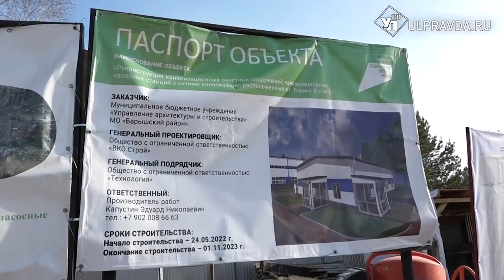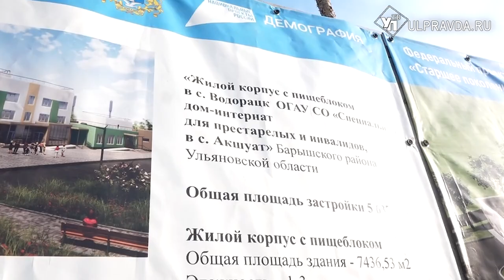Русских недобросовестному подрядчику на очистных в Барыше: «Вы не врите, все равно выйдет наружу»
Во время рабочей поездки в Барышский район Алексей Русских посетил несколько строительных объектов. Речь идет и реконструкции очистных и возведении корпуса дома-интерната для престарелых. Оба объекта возводят по национальным проектам. Но не на каждом соблюдаются сроки.